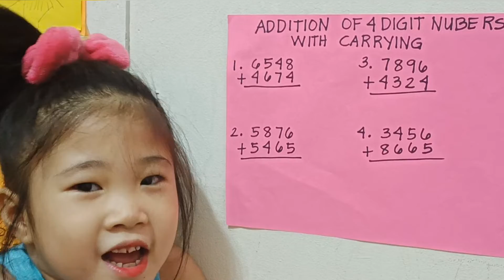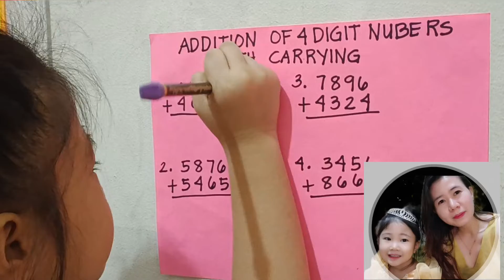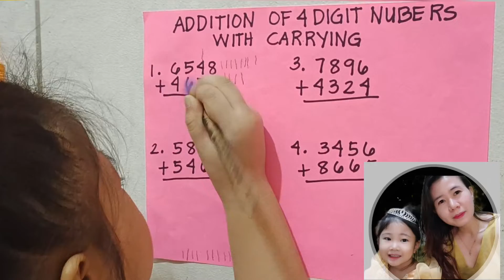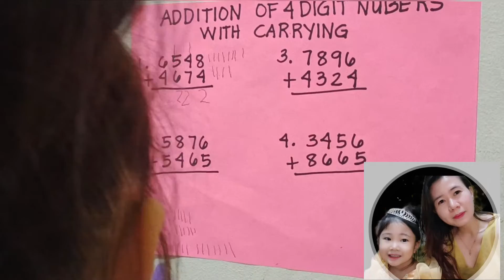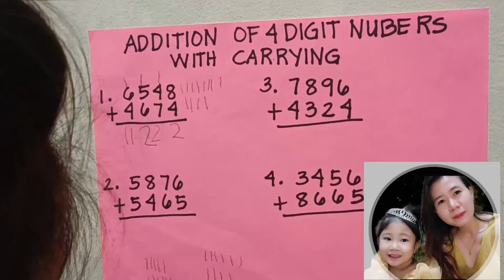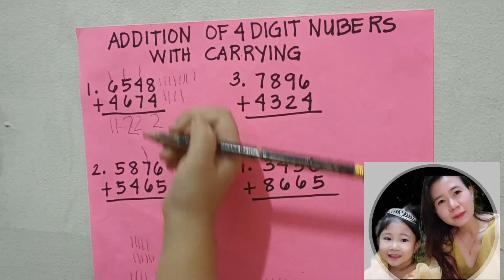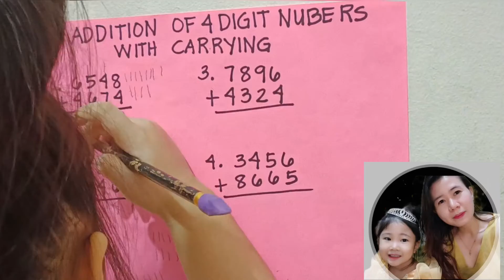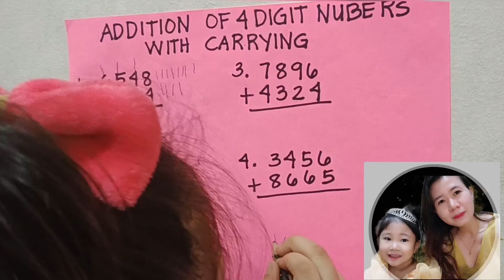ADDITION OF 4 DIGIT NUMBERS WITH REMAINDER PART1 BY HANNA JAMAICA | MATH ADDITION